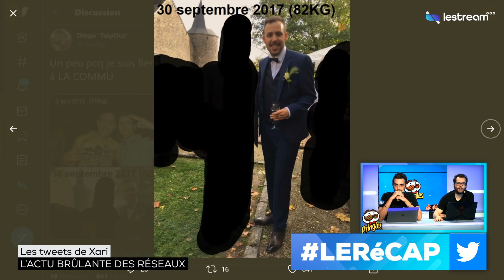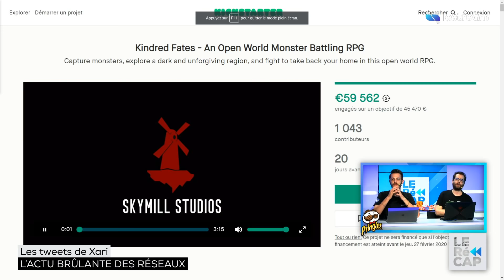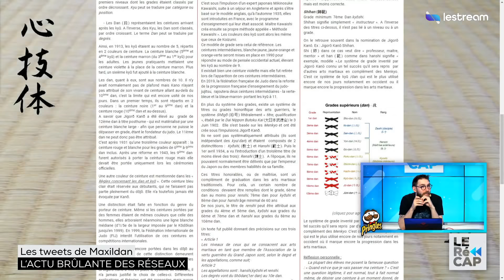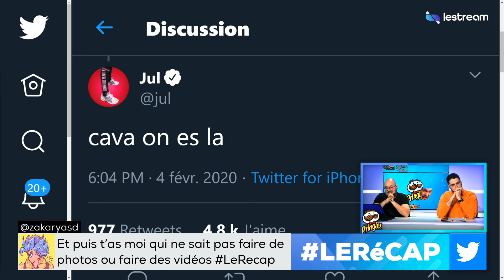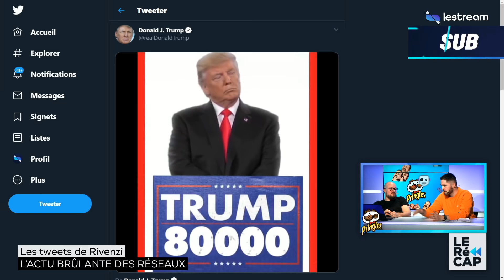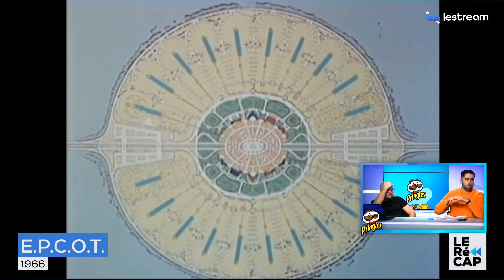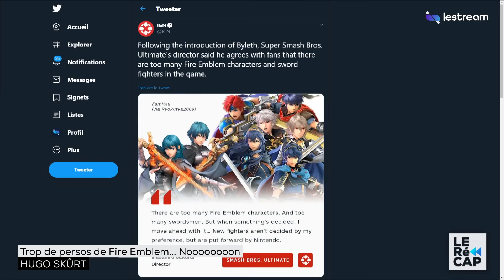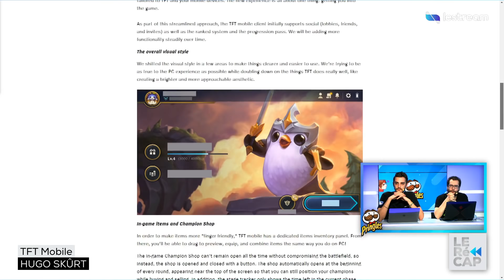TemTem, à deux doigts du procès ? | LE RéCAP #84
Aujourd'hui l'équipe reviendra sur l'actu' brûlante des RS, Rivenzi nous racontera une histoire, Hugo fera les News JV et Xari nous terminera !

LERéCAP du jeudi 6 février avec Maxildan, Xari, Zouloux, Hugo et Rivenzi.